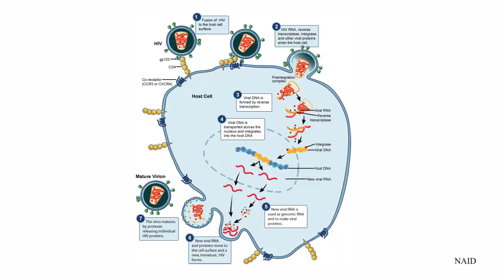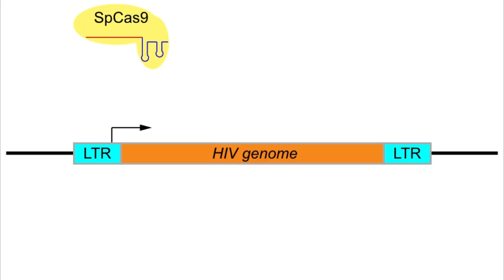Editing HIV out of our genome with CRISPR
UMass Medical School researchers are using CRISPR/Cas9, a powerful gene editing tool, to develop a novel technology that can potentially cut the DNA of the latent HIV virus out of an infected cell.